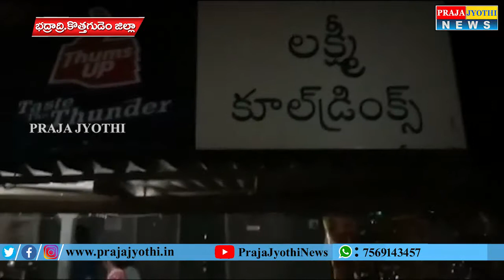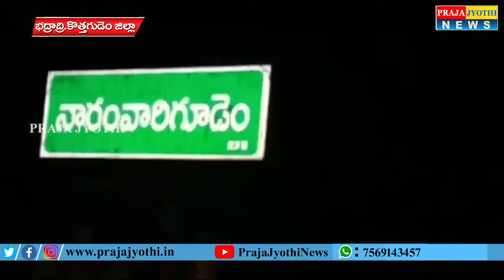రెచ్చిపోతున్న చైన్ స్నాచర్లు . కొత్తగూడెం జిల్లాలో వరుస దొంగతనాలు. || Praja Jyothi News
Chain Snatching in Kothagudem || Praja Jyothi News